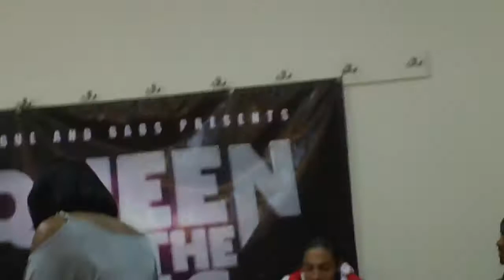"QOTR" Queen Of The Ring Tryouts pt.5 2011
Women from all over auditioning for a chance to be on the stage at Queen Of The Ring hosted By Babs Bunny & Vague